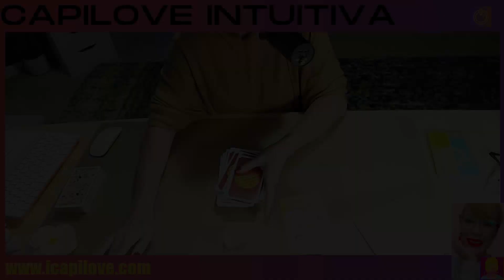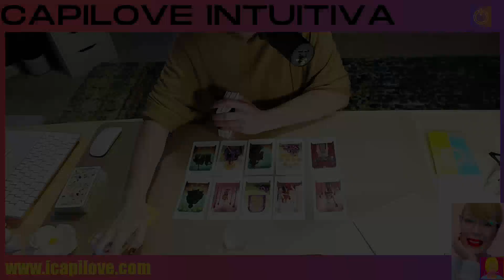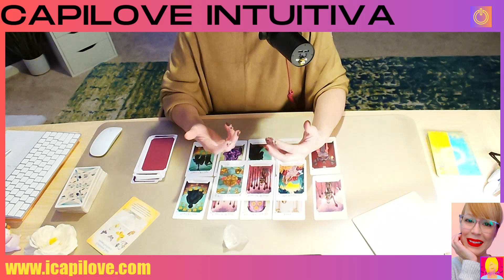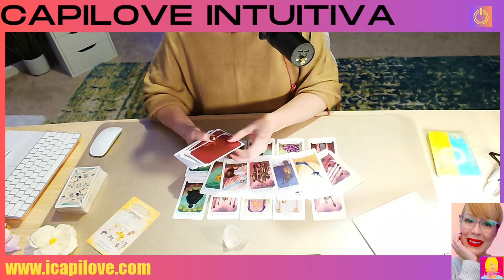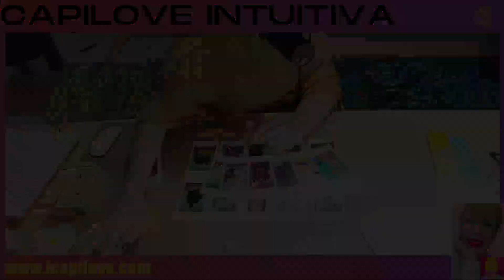Sagitario! Revelando Sentimientos Secretos tarot | Capilove Intuitiva